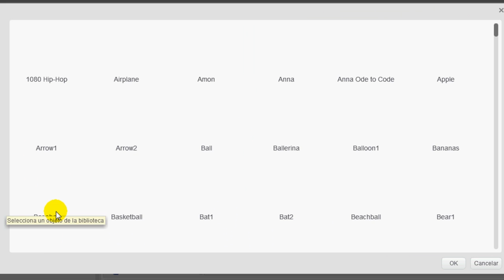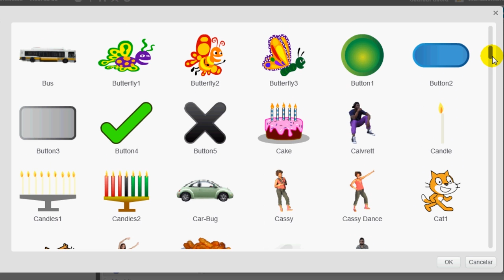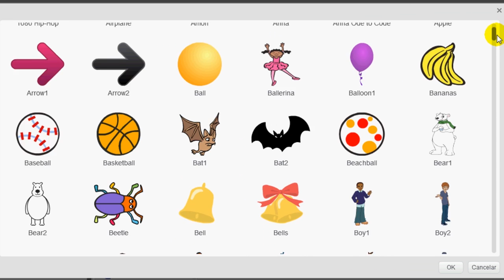¿Cómo hago para crear un videojuego de plataformas? Parte 9